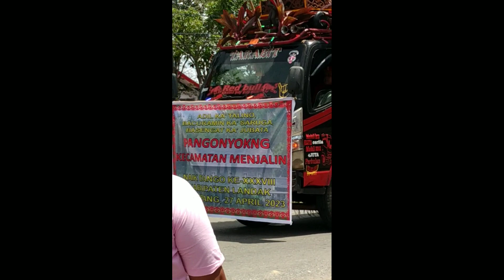MERIAH ACARA NAIK DANGO KE 38 🙏🏻🙏🏻